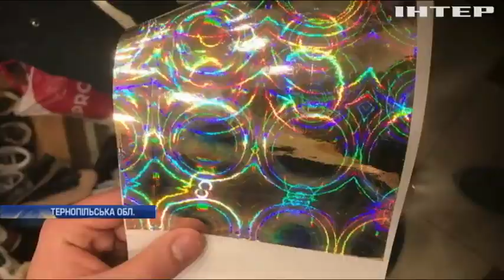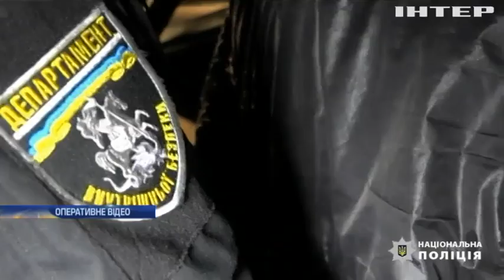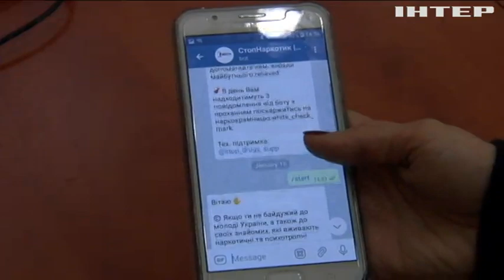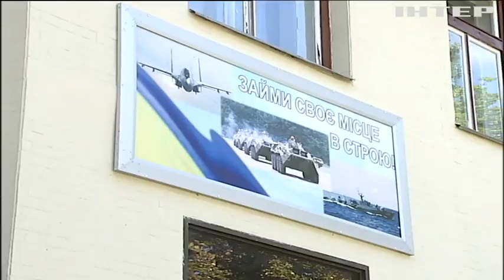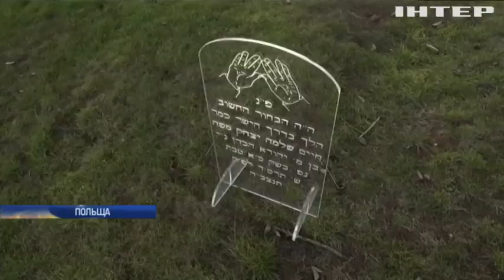Новости 9:00, выпуск за 17 января 2019 года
Дивіться у цьому випуску: В Україні повернули призов до армії з 18 років. Хрещення-2020: рятувальники навчають, як правильно пірнати в холодну воду. У Польщі повертають пам'ять про єврейські кладовища.